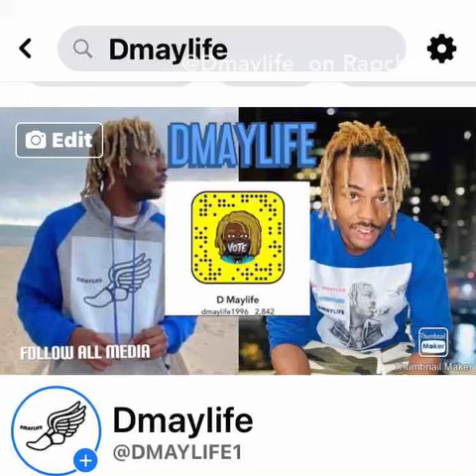Hard Life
showing a positive attitude forward my daily schedule in my life.